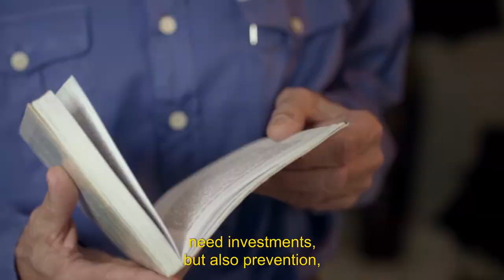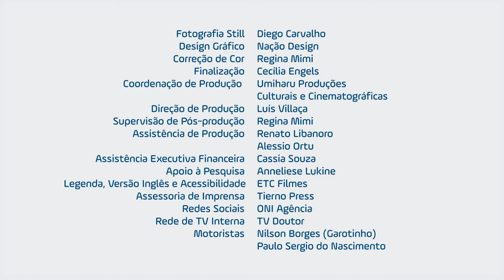Movie Pill: HEALTHS HASS ALL COLORS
Dr. Marcos Boulos, infectious disease physician, special adviser on infectious Diseases at the São Paulo State Health Secretary, values prevention and points out that investment in education, basic health, knowledge and technology to fight diseases, especially infectious, is the main way forward.